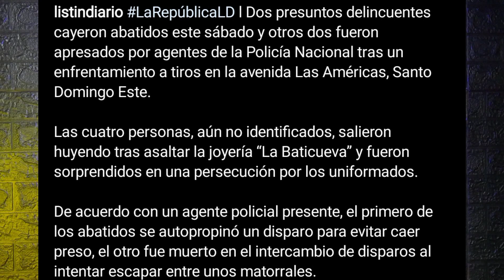Detalles "Exclusivo" sobre El Robo Al Profeta RD En su Negocio